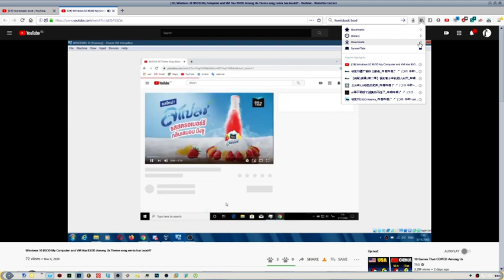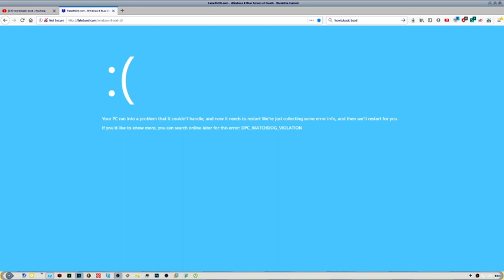Adyson Sweetwater #9 Fake BSOD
No Info.